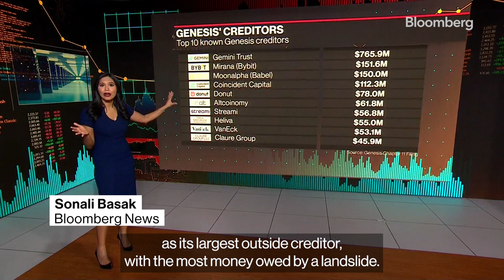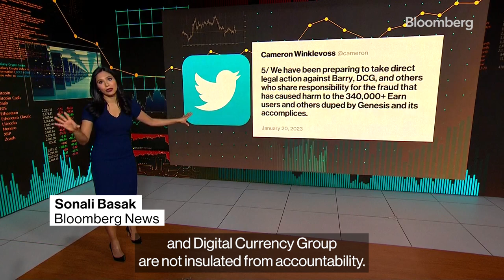The Link Between Winklevoss Twins' Gemini and Genesis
Gemini Trust, the firm founded by billionaire twins Tyler and Cameron Winklevoss, is cutting 10% of its workforce. Bloomberg's Sonali Basak explains the link to Genesis. She's on "Bloomberg Crypto."